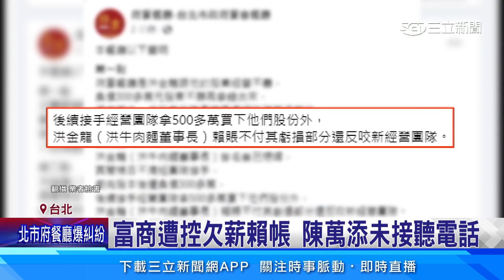接手北市府員工餐廳 富商遭控欠薪賴帳｜94要賺錢